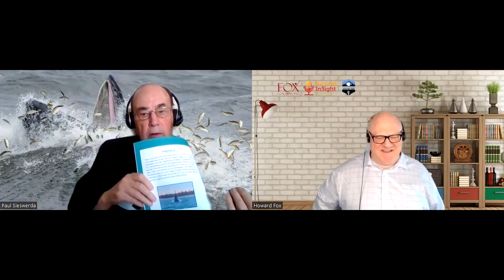Paul Sieswerda - Executive Director of Gotham Whale, and the Author of Big Whale, Big City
Hello everyone. Welcome back for another episode of the Outdoor Adventure Series Podcast.

This is your Host, Howard Fox.

The Outdoor Adventure Series celebrates individuals & families, businesses, and organizations that seek out and promote the exploration, stewardship, and enjoyment of the great outdoors.

Our guest today is Paul Sieswerda.

Paul is the Executive Director of Gotham Whale, a 501c3 organization whose mission is the study, education, and advocacy for the marine mammals around NYC.

Paul is the author of Big Whale, Big City, an illustrated children’s book that tells the story of a  humpback whale named Jerry, whose journey to New York City parallels the story of humpbacks that are returning to NYC.

The Illustrator for Big Whale, Big City was Joy S. Reidenberg, Ph.D.

The book's cover photo is based on the photography of Artie Raslich.

Paul was also a longtime Curator at both the New England and NY Aquariums. He is also the author of Sharks (Animal Ways), published in 2001.

To learn more about Illustrator, Dr. Reidenberg, visit her LinkedIn profile

To learn more about, photographer, Artie Raslich, check out Artie’s award-winning photography on his

We were introduced to Paul by Chris Paparo, from Fish Guy Photos. We published episode 3116, Chris, back in December 2021. Here’s a link to the episode with Chris --

To learn more about the Outdoor Writers Association of America, visit their

The Outdoor Adventure Series is a podcast production of Fox Coaching, Inc.